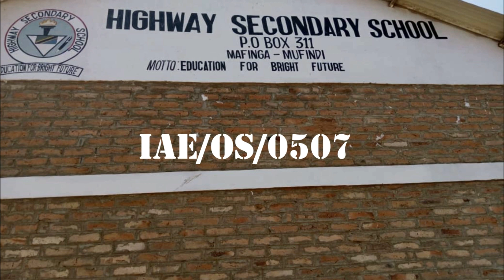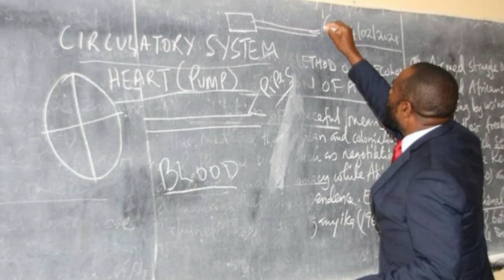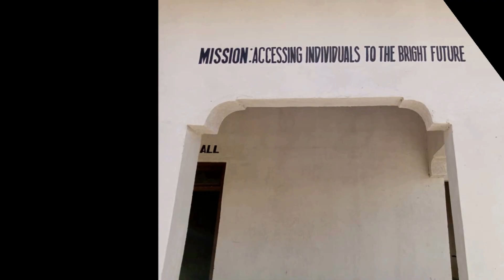HECHE ASIMAMA UPANDE WA BASHIRU AITAKA SERIKALI IJMJIBU KWA HOJA NA SIO KUMBEZA